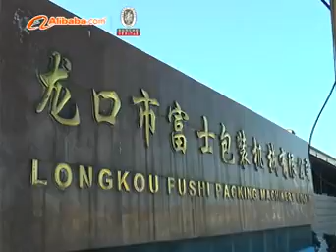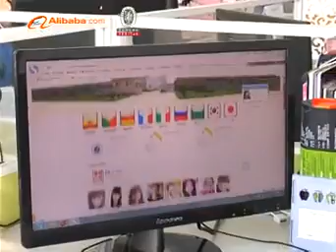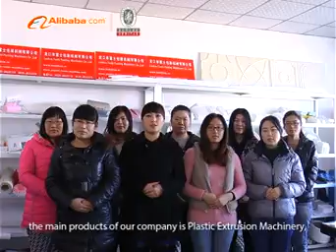Knotless Net Extrusion Line